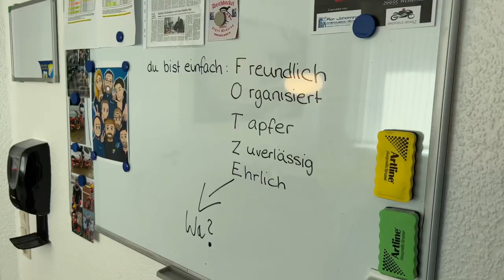Käsebrötchen, behaarte Rücken und ziemlich viele Wespenstiche!